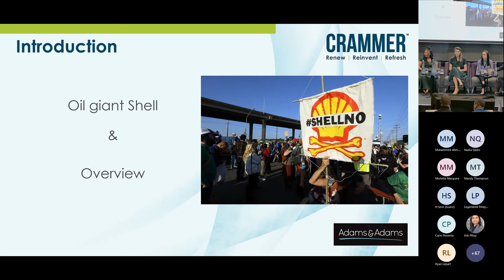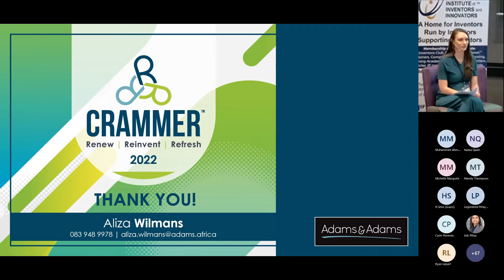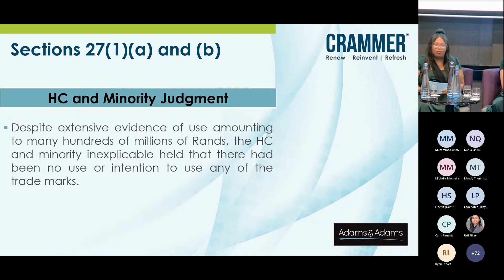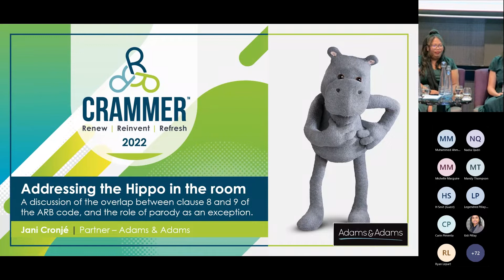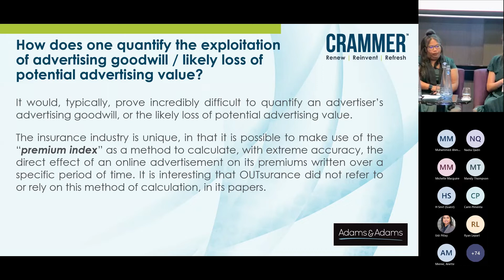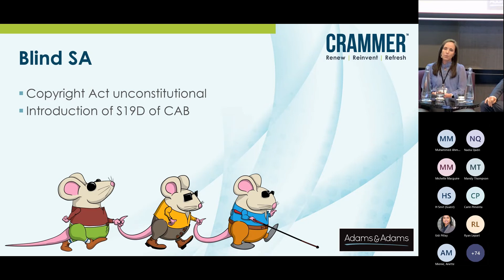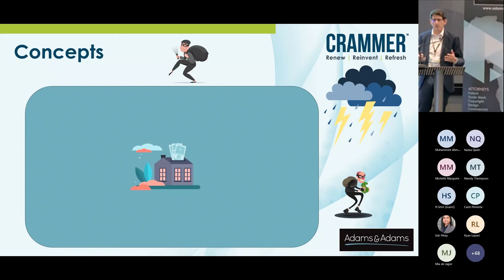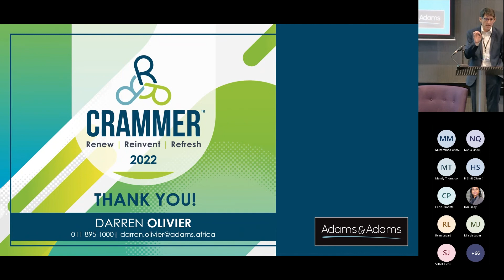Case Law Review - Panel Discussion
The panel will be discussing the following cases:
Oil giant gets blown out of Wild Coast waters!
Anyone for Polo?
Addressing the Hippo in the room
Seeing right from wrong – how the Apex Court struck an impeccable balance in the Blind SA case.
Not so good for the Soul®